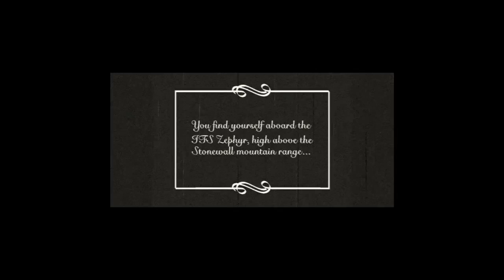Arcanum: we watch intro to test custom Draw.DLL for any distortion